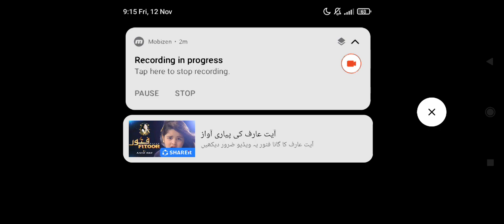wrong strategy in Granny 3